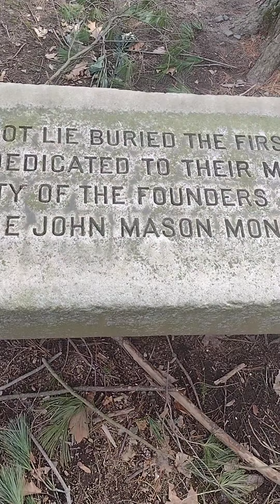Dedication Stone (First Settlers of Norwich)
On these grounds lies the bodies of, The First Settlers of the City of Norwich Ct in the late "1600".